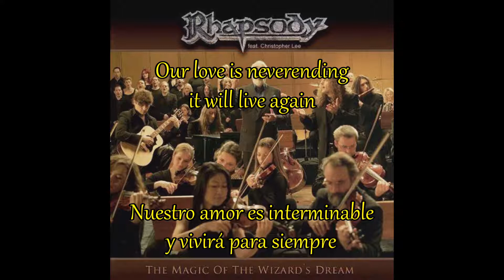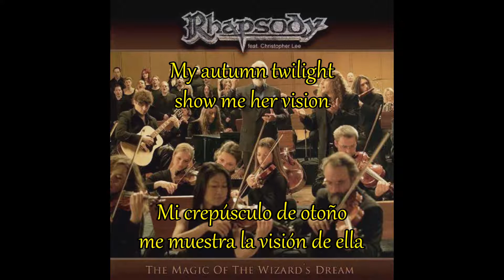Rhapsody - Autumn Twilight (Lyrics & Sub. Español)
Autumn Twilight from The Magic Of The Wizard Dream EP